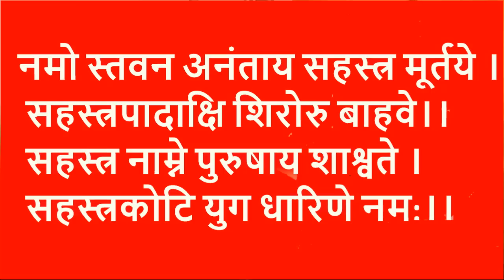आषाढी एकादशी रात्री झोपण्यापूर्वी नक्की बोला हा मंत्र व्रत होईल पूर्ण